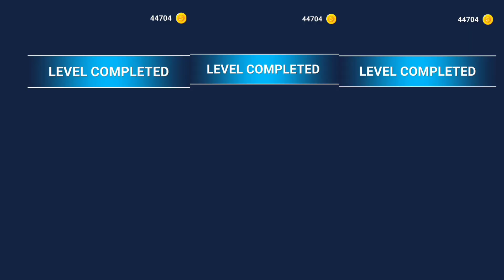Count master running 3D game video